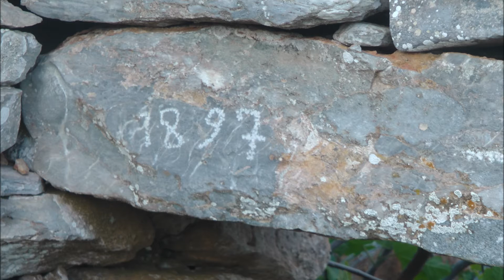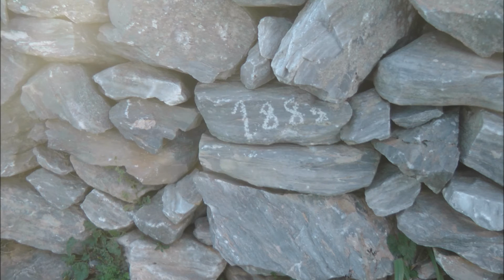Περιήγηση του Ν. Λυγερού στον Ασφοντυλίτη. Αμοργός, 26/03/2016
Περιήγηση του Νίκου Λυγερού στον Ασφοντυλίτη. Αμοργός, 26/03/2016